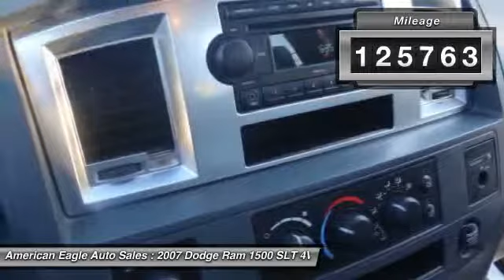2007 Dodge Ram 1500 SLT 4WD Washington NJ 07882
2007 Dodge Ram 1500 SLT 4WD